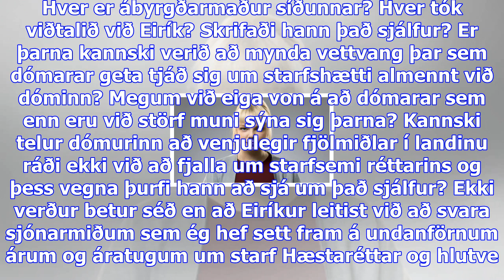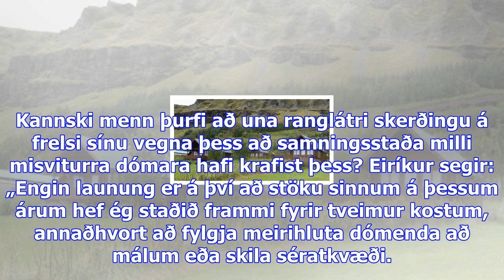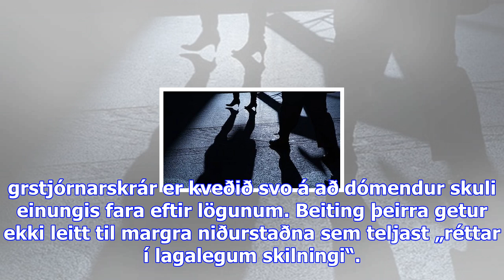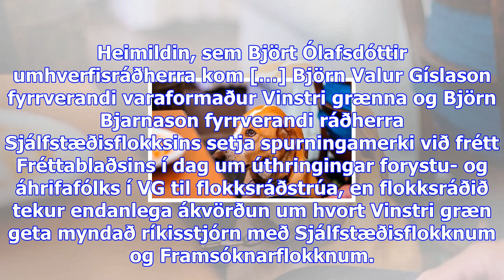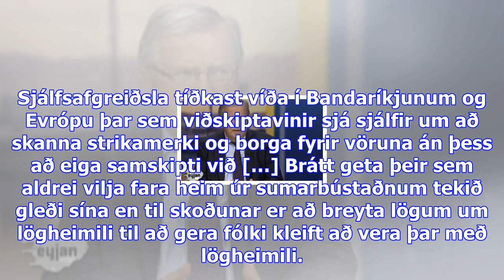Mismunandi niðurstöður jafn réttar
Þriðjudagur 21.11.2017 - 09:11 - Ummæli () Jón Steinar Gunnlaugsson Á heimasíðu Hæstaréttar hefur nú...